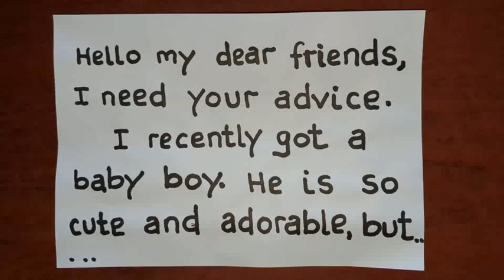Important announcement.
Important announcement from IShowSpeed @IShowSpeed